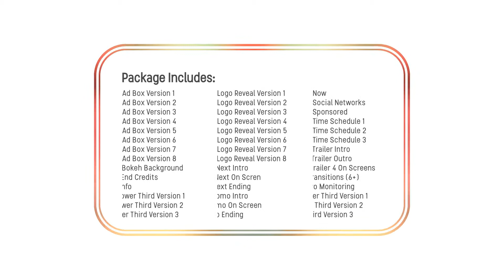Clean Broadcast Package - After Effects Template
DESCRIPTION
It’s time for something clean, smooth and truly creative! This project will help you to create a great broadcast design for your TV or YouTube channel. “Clean Broadcast Package” included 42 scenes that will help you with creating design for your channel.

FEATURES
100% After Effects
Fully Customizable
Without Prerenders
13 Social Icons Included
Analog Bokeh Footage Included
Easy to edit and change color scheme
Will be updated by new scenes